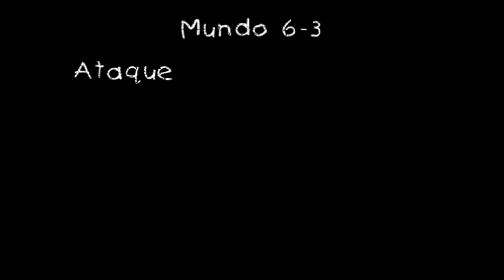Guia de Yoshi´s New Island (3DS) Parte 52 Mundo 6-3: El Blargg Incansable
Parte 52 de esta videoguia de Yoshi´s New Island de Nintendo 3DS, en esta parte pasamos el mundo 6-3: El Blargg incansable.

Disfrutenlo!!!